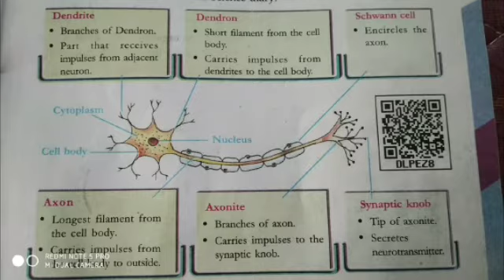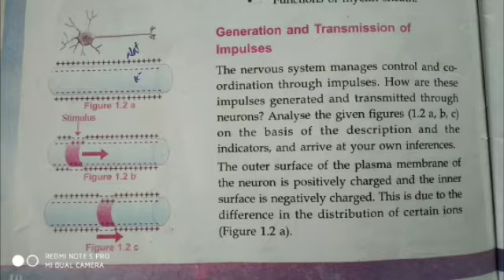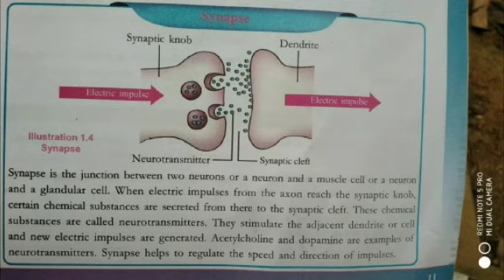UNITY SANKARNAGAR-STD X- BIOLOGY- NERVE SYSTEMS